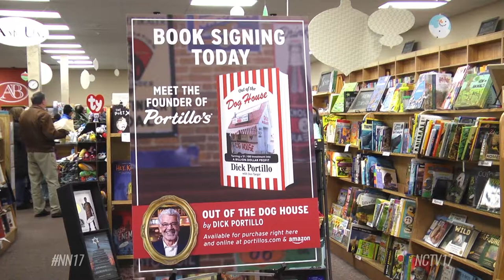Dick Portillo at Anderson's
Portillo’s is a popular dining spot all over Chicagoland. A real hot dog from the company recently made his way to Naperville.

Founder Dick Portillo’s new book “Out of the Dog House” tells the story of the first Portillo’s restaurant in Villa Park, Illinois.

He recently stopped by Anderson’s Bookshop in Naperville as the first stop on his promotional tour.

But “Out of the Dog House” isn’t just for those who love their Chicago-style dogs. The book tells a story of perseverance and creativity.

“It is indeed the American dream when you think about it,” said Portillo. “From an $1100 investment to what it is today. I find it interesting because it’s my life story, my wife and I. Will the public find it interesting? That remains to be seen. It’s not going to be a Pulitzer Prize winning book. It’s just going to be a book about a guy that started from scratch and is living the American dream.”

Portillo’s fans came by to pick up signed copies and pepper the author with questions.

A Chicago Portillo’s branch was recently named Tripadvisor’s best fast casual restaurant in the country.